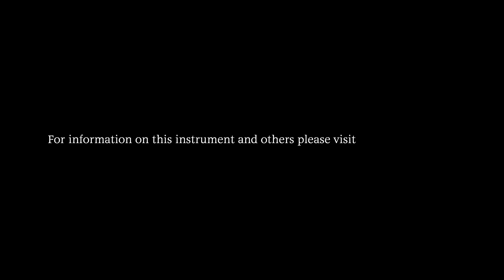Folkway Music - 1926 Martin 0-21k, Demo by Jason Fowler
Please visit folkwaymusic.com for more information on this instrument and others.